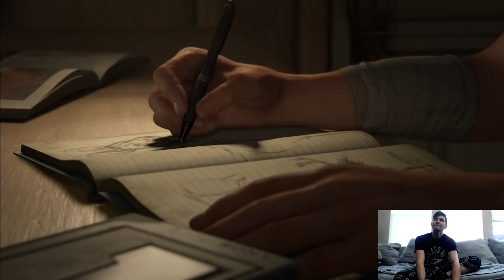Let's Play The Last of Us 2! | Part 1: Intriguing start...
The Last of Us 2 has been universally anticipated by all gaming fans! Including yours truly. Meet Joel, Ellie, Tommy and set of new characters that will make you feel amazed at what you get to experience. Complicated relationship between Joel & Ellie, in-depth written and structured conflict on many levels between variety of characters will provide an unforgettable storyline. Plus, the game looks stunning. The graphics, the combat, the nature, everything is so well produced. Let's play this game together!

Gameplay Walkthrough Part 1 with music with Bob.